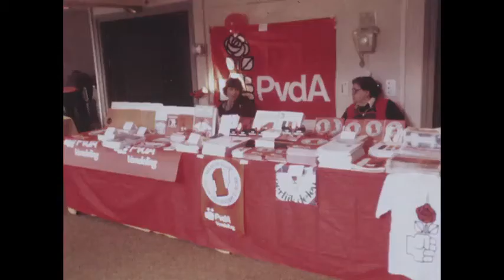Hollands Spoor - Europese verkiezingen (1979)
Voorlichting over Europese verkiezingen voor zo goed als lege zaal in Amsterdam
Div. shots reclamecampagne

Div. interviews:
- Prof. Degenkamp, PvdA
- Voorzitter jongerenorganisatie en lid partijbestuur PvdA Felix Rottenberg
- Voorzitter Samkalden van Europese beweging
- B. Kalma, lijsttrekker PSP
- Dr. ir. J.L.A. Jansen, lijsttrekker PPR

Joop den Uyl
Ruud Lubbers
mr. J.G. Rietkerk, fractieleiders van resp. PvdA, CDA en VVD.